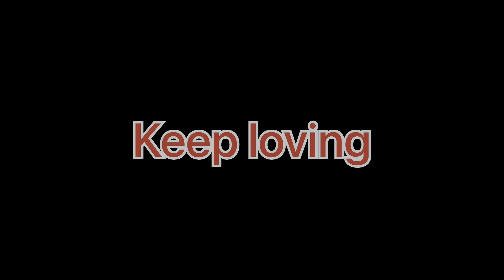Thand Ke mare Aag Jalana Pada || Shubham v Vlog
Insta  shubham v vlog
Shubham choudharyx